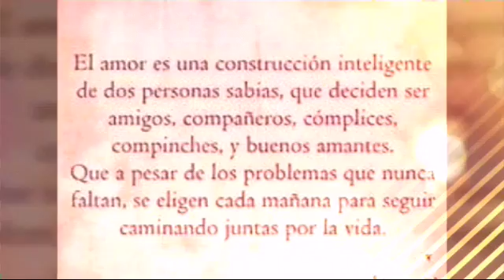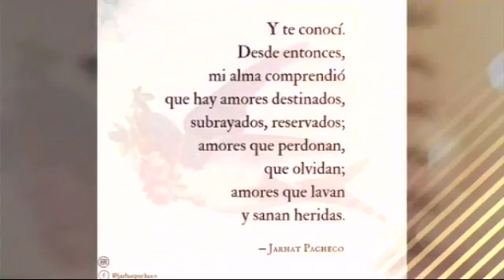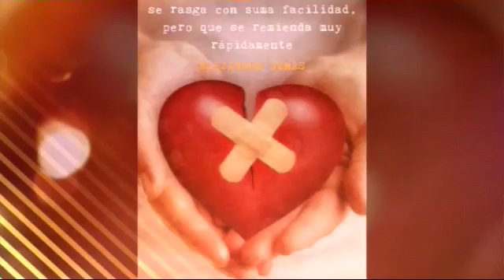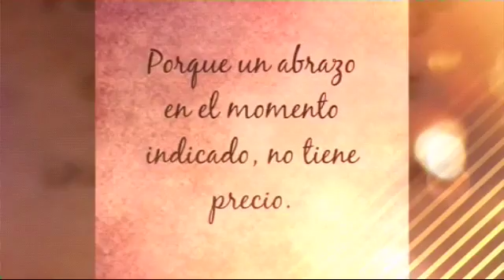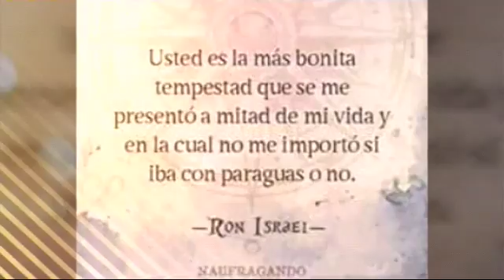Y mas te amo (Sin Bandera)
For ever I love you...